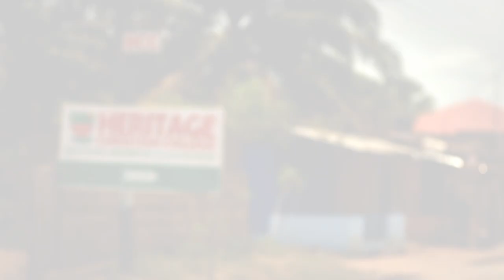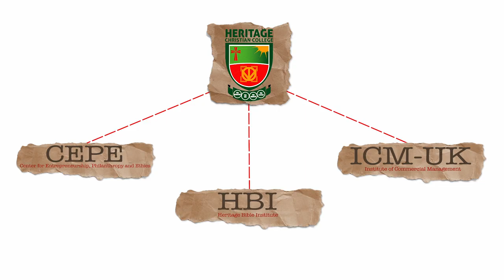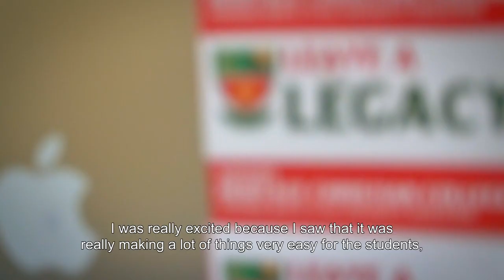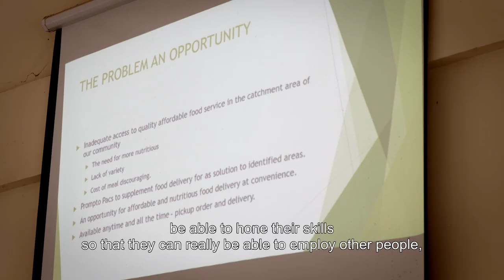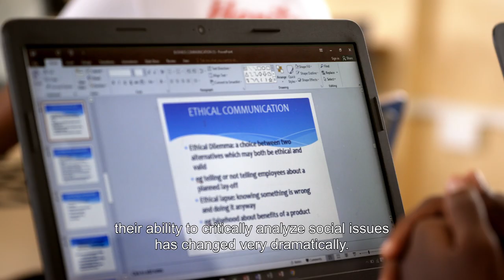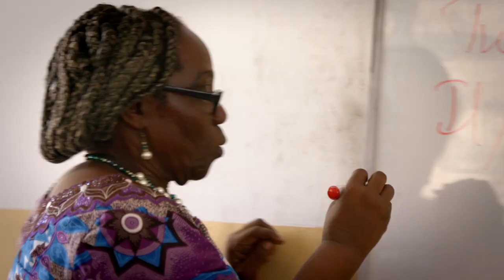The Heritage Christian College Story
HCC started as a church response to a national need. The vision of HCC: To become the flagship Christian university in Africa for the purpose of advancing the kingdom of Christ and national development. The Center for Entrepreneurship, Philanthropy and Ethics (CEPE) is one of the units of HCC that has decided to help the students to be able to develop their skills in entrepreneurship, help them write business plans, to be able to hone their skills so that they can really be able to employ other people, and then do all of these things in the context of ethics and giving back to society. We're doing all of this with the goal to transform lives, transform families, transform tribes, transform ultimately, the society and beyond Ghana. Any seed we sow today in this institution is sowing seeds of eternity in the lives of many, many children we may not know.